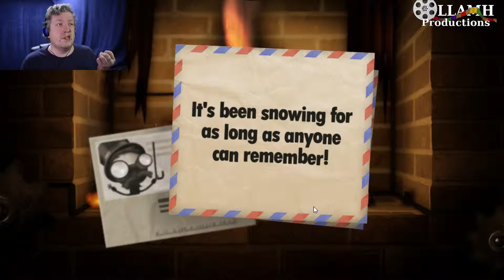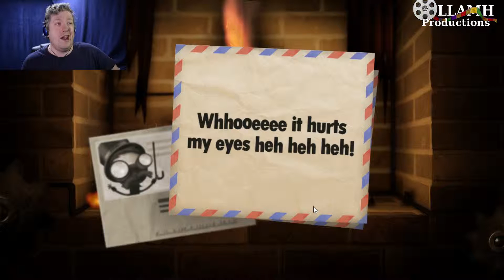A letter from a shadow Let's Play Little Inferno part 9